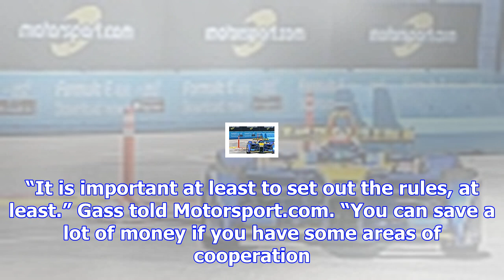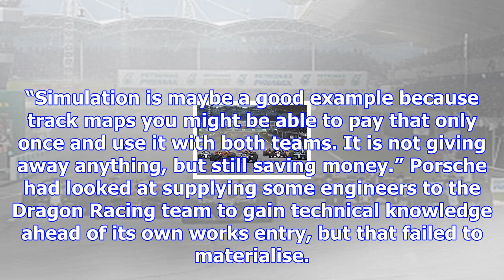Porsche, audi to "set out rules" of formula e rivalry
After three years fighting each other in the FIA World Endurance Championship’s LMP1 division, Audi’...